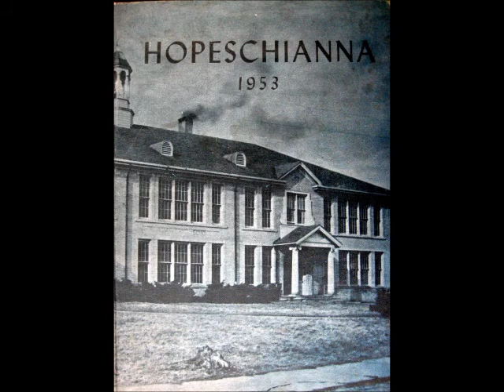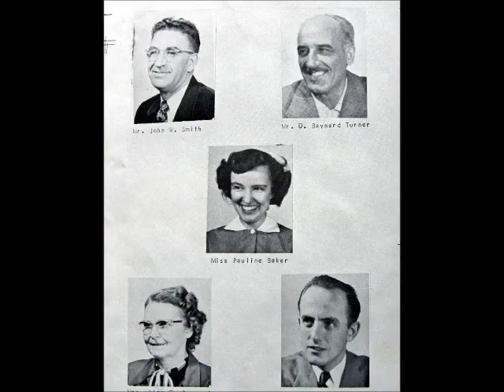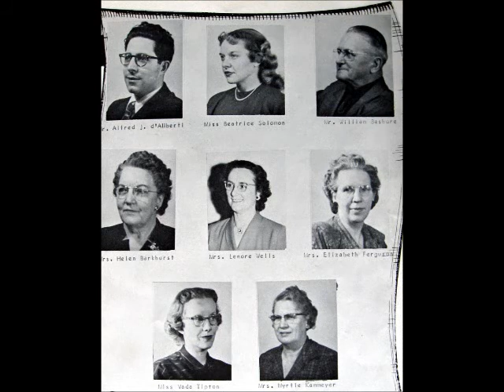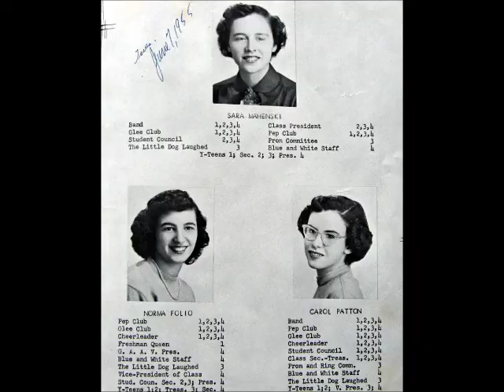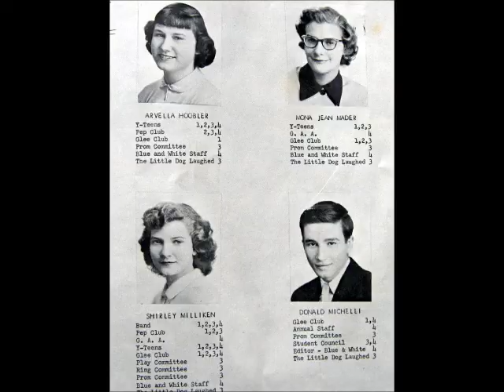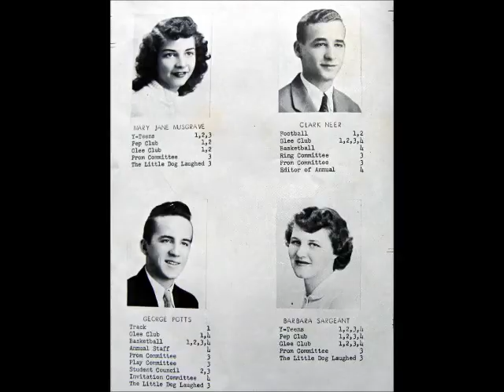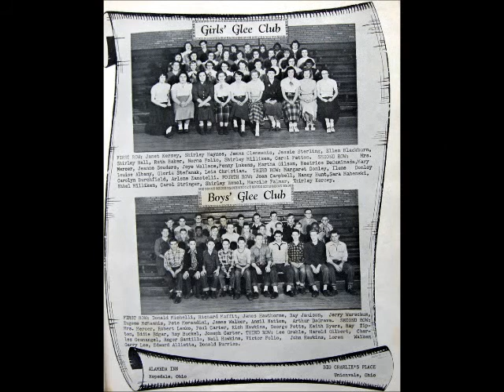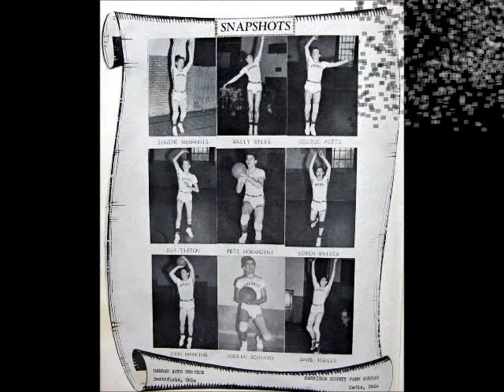Hopedale, Ohio-H.H.S., Class of 1953